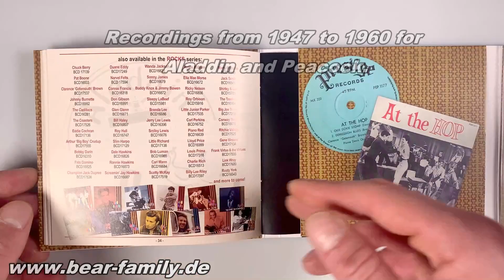Clarence 'Gatemouth' Brown - Rocks (CD) - Bear Family Records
1-CD (trifold digipak) with 36 page booklet, 29 tracks. Total playing time approx. 79 min.

T-Bone Walker, the 'inventor of the electric blues guitar', opened the gate and young guys like Johnny 'Guitar' Watson and Clarence 'Garemouth' Brown raced through!

In the late 1940s, young Clarence 'Gatemouth' Brown first conquered the stages of his home state of Texas with incredible energy and speed.

He revolutionized the way of playing the electric guitar and remains a role model for whole generations of blues guitarists to this day.

Recordings from 1947 to 1960 for Aladdin and Peacock.

Compilation of his brilliant, up-tempo numbers - both instrumental and vocal!

Carefully mastered from the best possible sources.

Detailed and enjoyable biography by Bill Dahl in an extensive and illustrated booklet & discography.